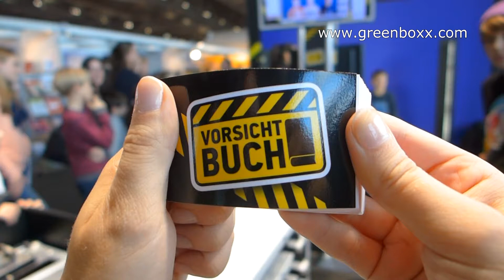Blue Box Daumenkino Fotoaktion als kleines Buch zur Buchmesse Frankfurt (Besucheraktion).